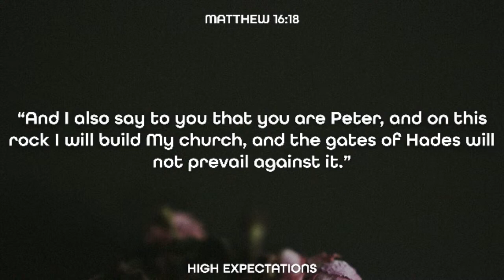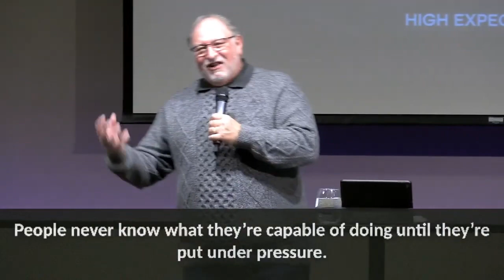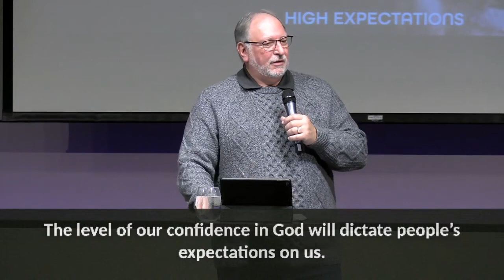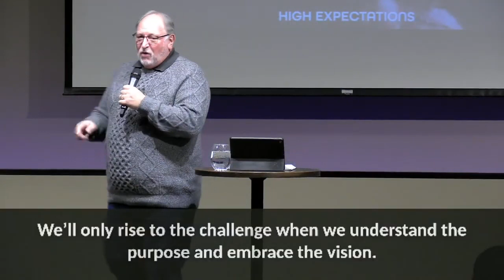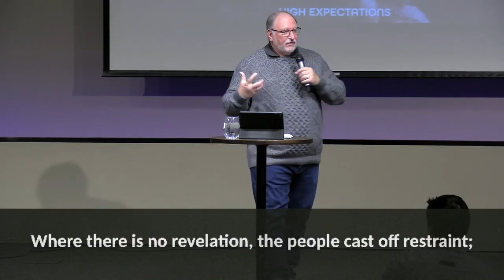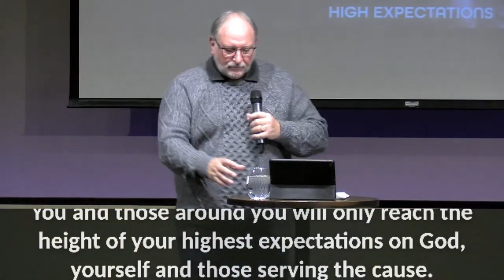HIGH EXPECTATIONS // Morris Watson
Join guest Pastor Morris in this impactful message as he encourages us through the book of Nehemiah in a message called High Expectations.

Today's Takeaway: You and those around you will only reach the height of your highest expectations on God, yourself and those serving the cause.